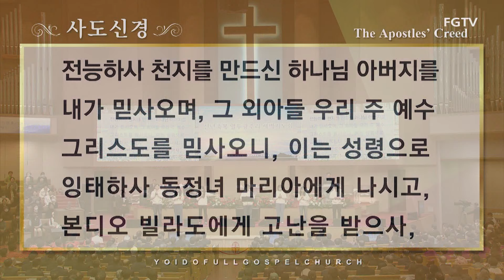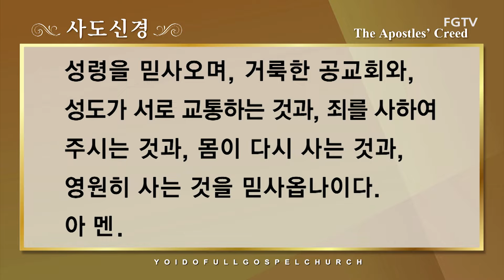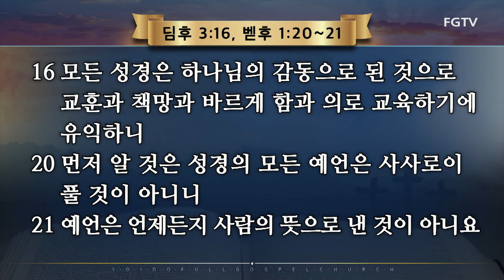1월 12일(금) 신년축복 열두광주리 새벽기도회